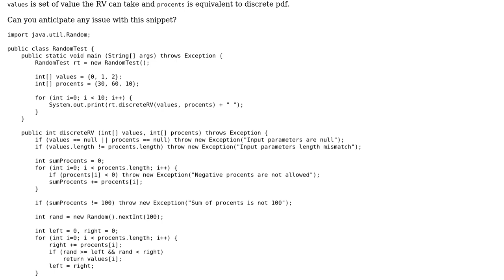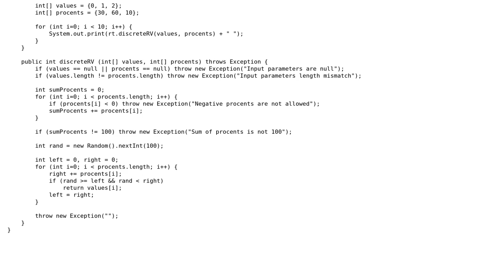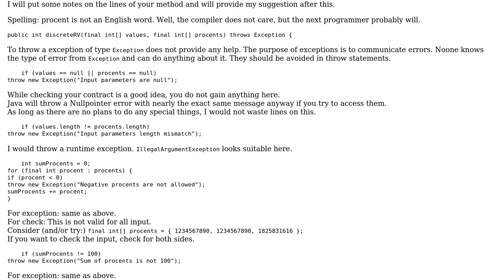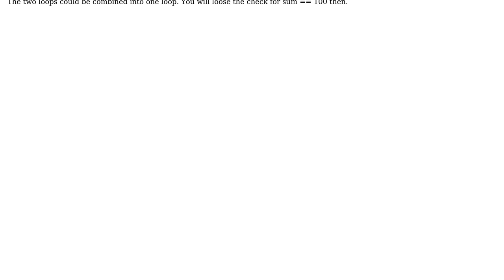Code Review: Discrete random variable generator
With thanks & praise to God, and with thanks to the many people who have made this project possible! | Content (except music & images) licensed under CC BY-SA | Music | Images & others | With thanks to user tb user Nikolay Kuznetsov and the Stack Exchange Network Trademarks are property of their respective owners. You are responsible for your own actions.